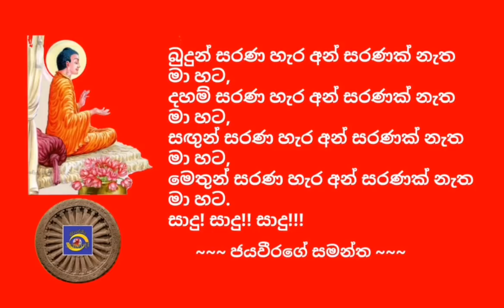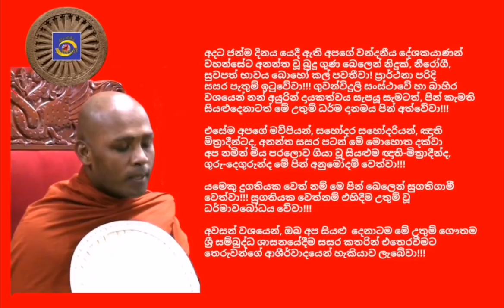Ven.Wariyapola Visuddhi Thero, - 2018.09.09 - 20.00 වාරියපොළ විසුද්ධි ස්වාමීන්වහන්සේ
අද, 2018 බිනර මස 09 දින, (ඉරිදා) ගුවන්විදුලි සංස්ථාවේ ස්වදේශීය සේවය ඔස්සේ විකාශනය කරන ලද  රාත්‍රී 20.00 ධර්මානුශාසනාව පවත්වා වදාළේ; කුරුණෑගල, බෝගමුව, පරමාර්ථ ධර්මායතනයේ අනුශාසක, අවසරයි, වාරියපොළ විසුද්ධි ස්වාමීන්වහන්සේ විසිනි.

තුන්ලෝකාග්‍රවූ, භාග්‍යවත් වූ, අර්හත් වූ, දස බලධාරී, සුගත තථාගත සම්මා සම්බුදු රජාණන් වහන්සේ විසින් දේශනා කොට වදාළ, උතුම් ධර්මස්කන්ධයන් අතුරින්; සූත්‍ර පිටකයේ, මජ්‌ඣිම නිකායේ, මජ්ඣිම පන්නාසකයේ, බ්‍රාහ්මණ වර්ගයෙහි එන "සඞ්ගාරව සූත්‍ර දේශනාව" මාතෘකා කරගනිමින් "සිදුහත් බෝසතාණන් වහන්සේ සම්මා සම්බුද්ධත්වයට පත්වීම දක්වා වූ අසිරිමත් සිදුවීම් පෙළ" ද මනාව විග්‍රහ කරමින් පවත්වන ලද ඒ උතුම් ධර්මානුශාසනාව අසා (ධර්මානුශාසනාවකට සවන්දියයුතු ආකාරය පිළිබඳව ඉතා වටිනා පැහැදිලි කිරීමක් ද සහිතයි) ඒ අනුව සිත් මෙහෙයවමින් මෙලොවින් පරළොවට ගෙනයන මිණිමුතු රැස්කරගන්නට ධර්මයට සමීප (උපාසක) ඔබ අප්‍රමාදී වේවා!!!

අදට ජන්ම දිනය යෙදී ඇති අපගේ වන්දනීය දේශකයාණන් වහන්සේට අනන්ත වූ බුදු ගුණ බෙලෙන් නිදුක්, නීරෝගී, සුවපත් භාවය බොහෝ කල් පවතීවා! ප්‍රාර්ථනා පරිදි සසර පැතුම් ඉටුවේවා!!! ගුවන්විදුලි සංස්ථාවේ හා බාහිර වශයෙන් නන් අයුරින් දායකත්වය සැපයූ සැමටත්, පින් කැමති සියළුදෙනාටත් මේ උතුම් ධර්ම දානමය පින් අත්වේවා!!!